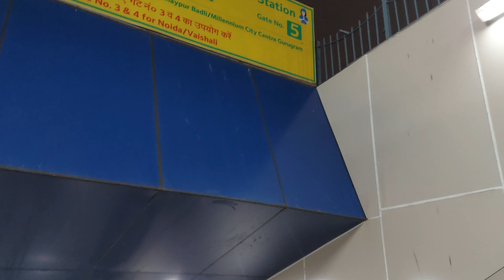A journey to cannught place , night view, delhi, 5 January 2024